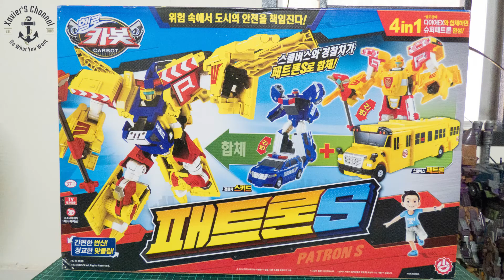Hello Carbot Patron S (DX) - Part 3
Hi guys, Xavier here. Today I would like to review Hello Carbot Patron S (DX) - Part 2.

This is the 5th purchase of this Tobot line. The build quality is top-notch & can compare with Japanese toys.

Hope your guys like and enjoy this review.